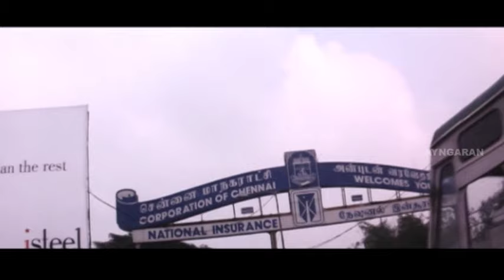நீ எங்க போனாலும் உன்ன விட மாட்டேன் | Kalabha Kadhalan Tamil Movie | Arya | Renuka Menon | Akshaya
Kalabha Kadhalan is a 2006 Tamil romantic thriller film directed by debutant Igore, starring Arya, Renuka Menon, and Akshaya in the lead roles.
 This film was a low-budget production and the soundtrack was composed by Niru. It enjoyed relatively quiet success.
It shared a similar storyline to a great thriller S. J. Suryah’s Vaali and another 2006 film called Uyir.
The film’s censors demanded it an "Adults Only" rating

Directed by Igore
Produced by Vishnu Talkies
Starring Arya
Renuka Menon
Akshaya